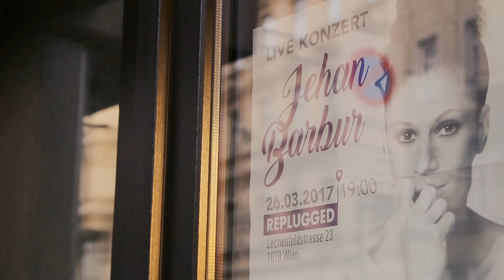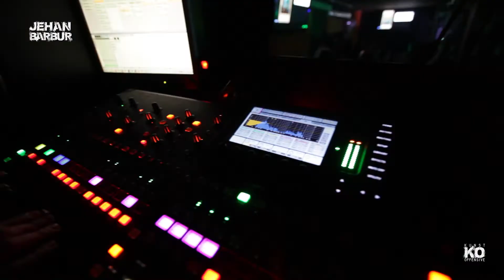JEHAN BARBUR // VIENNA // 26.03.2017 // Kunst Offensive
Jehan Barbur // Vocal
Berkant Celen // E-Guitar
Evrim Tüzün // Keyboard
Orhan Deniz // Drums
Onur Baskurt // Bass
Cihan Mert // Tonmeister
Eda Bilgin Amac // Manager

Organization // Nazmi Ates
Kunst Offensive

Video // Özgün Yarar
Diaspora Film 2017 @Vienna

special thanks to Kurtulus Yalcin / Pera Film, Meyhane Wien,,REPLUGGED & Azize Erdinlig